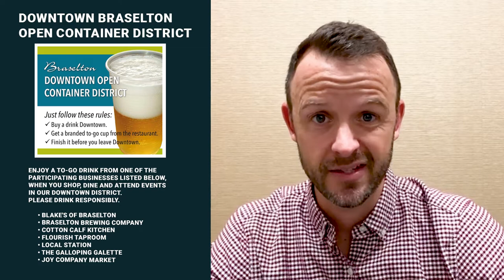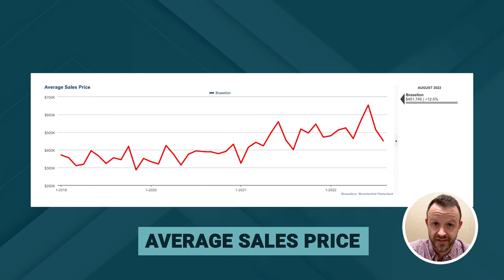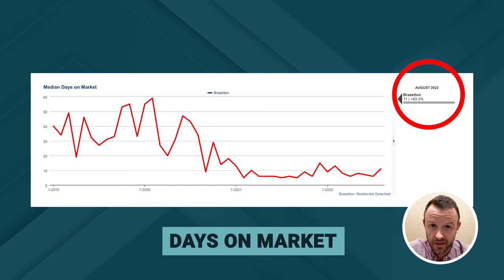EVERYTHING to Know About Living in Braselton, GA | Moving to North Georgia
If you're thinking about living in Braselton, GA or just interested in buying or selling a home in the Braselton, GA real estate market, this is the video for you! I'll be covering - well - everything!

☎️ Call me!

🏠 About My Channel:

I'm Tim Gibson and I made this channel because I've seen a lot of people moving to North Georgia wanting to live in beautiful cities like Dahlonega, Dawsonville, and Cumming. The North Georgia area offers plenty of great real estate and living accommodations and I wanted to create a channel to equip you with the best, and most up to date information as you are considering living in North Georgia. I hope that you will understand what living in North Georgia will be like from my perspective as a local resident and real estate agent, so you make the right decision for you.

I will be sure to get back in touch.

You may also fill out this form so my team and I know how best to serve you in your move to North Georgia:

🏠 About Tim -

Tim Gibson is a licensed REALTOR® who has a unique love for building relationships and helping people achieve their goals. He graduated magna cum laude from Liberty University with a degree in business administration with an emphasis on marketing. He and his wife Natalie live in Dahlonega, GA, with their daughter and two sons.

Originally from Jacksonville, FL, Tim moved to the Atlanta area in 1999 to pursue a career in the music industry. During his time writing and performing, Tim began seeking business opportunities in other industries. This journey led him into real estate investment, which increased his knowledge of property value and fueled his desire to become a REALTOR®. In 20+ years, Tim has seen firsthand the growth and transformation of North Georgia. He possesses a unique understanding of the area, spanning from Forsyth County to the Blue Ridge Mountains.

Prior to entering real estate full time, Tim excelled in various marketing roles, including digital marketing, social media marketing, graphic design, and web design. He is detail-oriented, and he knows the importance of having a high level of customer service. His top priority is listening to his clients’ dreams and desires in order to serve them better.

Tim loves fishing, cooking on his Big Green Egg, attempting Crossfit workouts, and spending time with his energetic family!